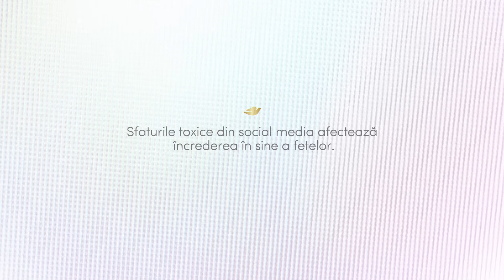EMOȚIILE NEGATIVE ȘI REZOLVAREA LOR ÎN RELAȚIA PĂRINTE-COPIL | Părinți CuMinți 23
Te-ai întrebat vreodată cum se manifestă vindecarea prin experiențele somatice și cum pot deveni tehnicile de vindecare a traumei o cale spre starea de bine a întregii familii?
Într-un nou episod al podcastului Părinți CuMinți, o ascultăm pe Florentina Niculescu, psihoterapeut specializat în lucrul cu trauma și reprezentantă a Somatic Experiencing România, una dintre cele mai importante metode de intervenție în tratamentul traumei. Ea ne va arăta care sunt cele mai importante tehnici de relaxare pentru părinți și cum pot influența traumele adulților evoluția și dezvoltarea copilului.
În era digitalizării, află cum se construiește un eu identitar în relația părinte-copil, cât de importantă este calitatea prezenței și cum putem contribui la o stare de bine generală, în familie.

0:00 - Intro
4:23 - Cum se manifestă vindecarea prin experiențele somatice
8:50 - Definiția anxietății în două cuvinte
11:43 - „Cuvântul este unul: prezență!”
13:16 - Tehnici de grounding în absența stării de prezență
21:36 - Poți fi propriul tău terapeut!
27:10 - Cum gestionăm nesomnul mamelor care au copii mici
30:55 - Tehnici de relaxare pentru părinți
34:00 - Cum putem transmite un model feminin sănătos
37:24 - Cât de importantă este calitatea prezenței
41:32 - Cum îi pot influența traumele adulților pe copii
45:06 - Lacrimile copilului și prezența martorului empatic
48:33 - Cum se construiește eul identitar în relația părinte-copil
52:12 - „Există în noi sămânța iubirii!”
58:00 - Cum se manifestă trecerea către o nouă conștiință la copii
1:09:19 - 120 de povestiri scurte pentru copii de 8-12 ani